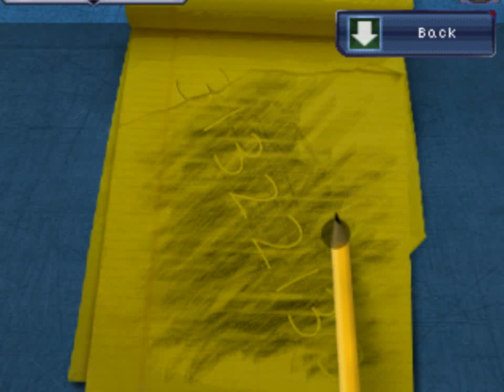Resonance - 25 Getting into the inner vault